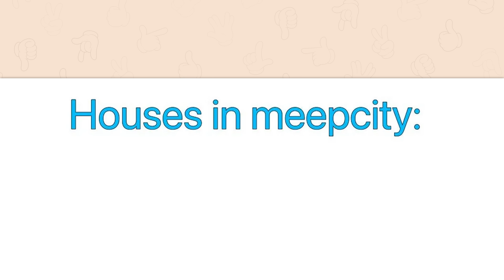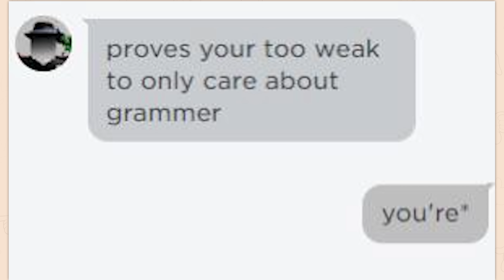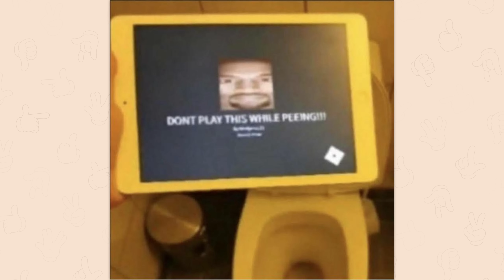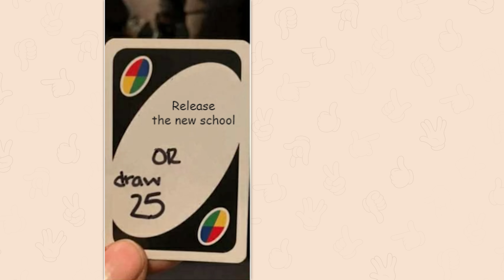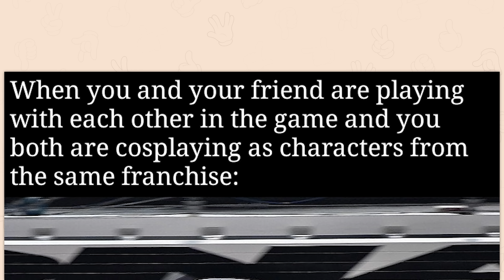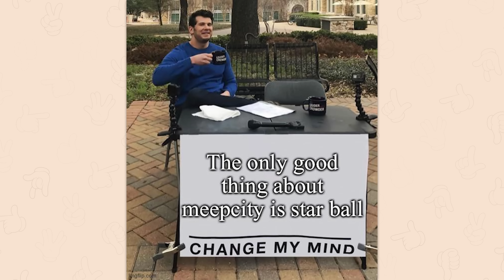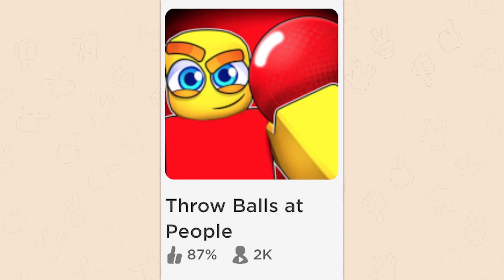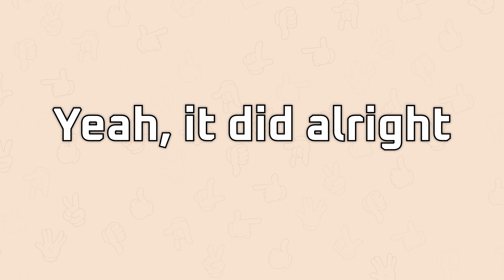r/Gocommitdie | you wouldn't click it...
Top posts from r/Gocommitdie on Reddit. Video credits below.